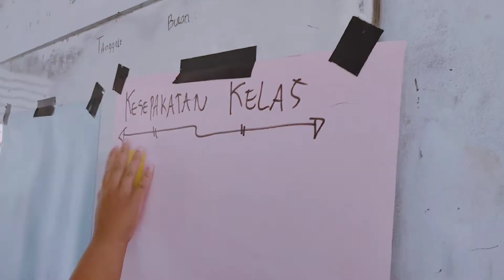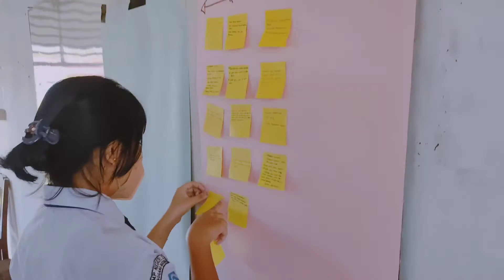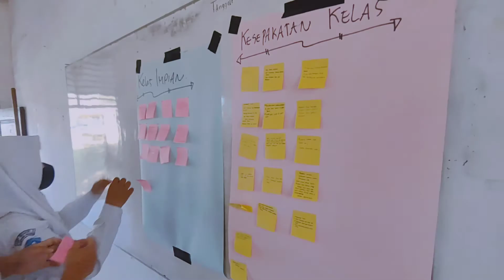1.4.a.10.1 AKSI NYATA BUDAYA POSITIF DI LINGKUNGAN SEKOLAH